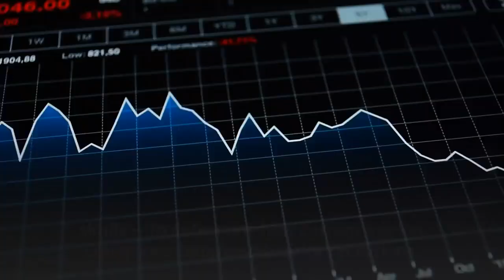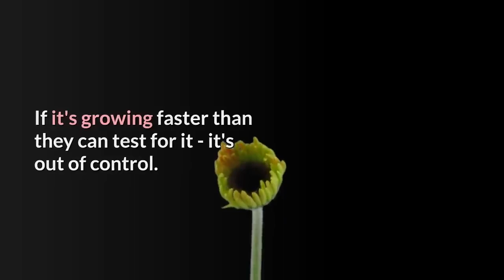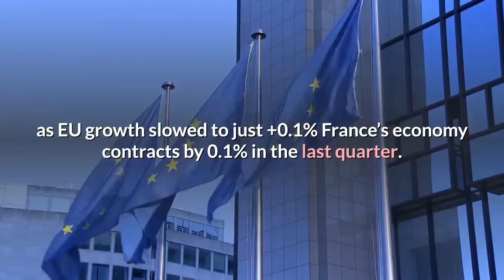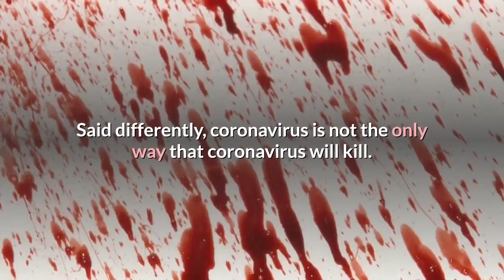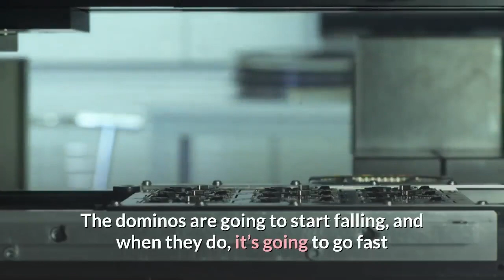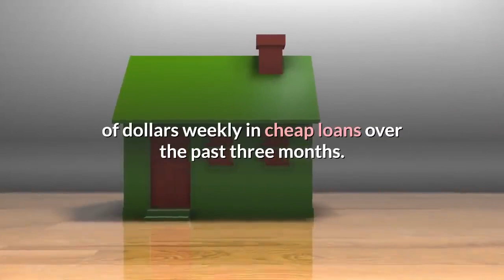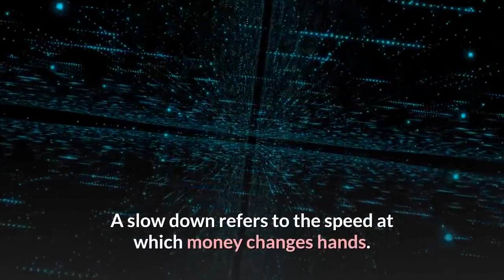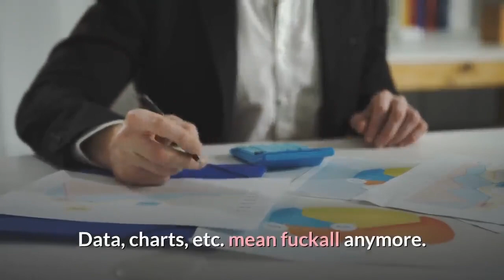Coronavirus:collapse the globle economy by coronavirus wuhan china | outbreak coronavirus usa uk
Whole economy collapse by coronavirus
Coronoa
Caronavirus:Reasons of coronavirus disease in wuhan china | Coronavirus outbreak | novel coronavirus
coronavirus infection china | novel Coronavirus in wuhan | People died on road by coronavirus

At least 10 people on board a cruise ship docked in the Japanese port of Yokohama have tested positive for coronavirus, health authorities say.

Almost 300 of the 3,700 people on the Diamond Princess have been tested so far. The number of infected could rise.

coronavirus china,
coronavirus cctv,
coronavirus china wuhan,
coronavirus france,
coronavirus usa,
coronavirus symptoms,
coronavirus bat,
coronavirus canada,
coronavirus korea,
coronavirus reason,
coronavirus real situation,
coronavirus replication,
coronavirus shanghai,
coronavirus situation,
coronavirus singapore,
coronavirus simulation,
coronavirus source,
coronavirus sydney,
coronavirus explained,
coronavirus europa,
coronavirus español,
coronavirus effects,
coronavirus fall,
coronavirus france 24,
coronavirus footage,
coronavirus food,
coronavirus america,
coronavirus animation,
coronavirus australia,
coronavirus al jazeera,
coronavirus action,
coronavirus abs cbn,
coronavirus abc,
coronavirus airport,
coronavirus quebec,
coronavirus truth,
coronavirus thailand,
coronavirus died,
coronavirus deutsch,
coronavirus dw,
coronavirus deutschland,
coronavirus death toll,
coronavirus documentary,
coronavirus wuhan cnn,
coronavirus who,
coronavirus conspiracy,
coronavirus collapse,
coronavirus rstv,
coronavirus replication cycle,
coronavirus rt,
coronavirus reaction,
coronavirus reportagem,
coronavirus republica dominicana,
coronavirus rusia,
coronavirus england,
coronavirus tamil,
coronavirus tagalog,
coronavirus tv patrol,
coronavirus treatment,
coronavirus telugu,
coronavirus taiwan,
coronavirus telemundo,
coronavirus trump,
coronavirus washington,
coronavirus wa,
coronavirus infection,
coronavirus inside,
coronavirus in america,
coronavirus india,
coronavirus us,
coronavirus uk,
coronavirus hospital,
coronavirus hindi,
coronavirus history,
coronavirus hku1,
coronavirus hindi news,
coronavirus houston,
coronavirus nsw,
coronavirus news philippines,
coronavirus noticias,
coronavirus news in hindi,
coronavirus nedir,
coronavirus nepal,
coronavirus national geographic,
coronavirus nbc,
n coronavirus,
coronavirus beijing,
coronavirus brisbane,
coronavirus brat killa,
coronavirus bangla,
coronavirus biology,
coronavirus balita,
coronavirus malaysia,
coronavirus market,
coronavirus mask,
coronavirus michigan,
coronavirus mongolia,
coronavirus mechanism,
coronavirus mutation,
coronavirus microbiology,
coronavirus malayalam,
coronavirus live,
coronavirus leak,
coronavirus life cycle,
coronavirus outbreak,
coronavirus outbreak in china,
coronavirus osmosis,
coronavirus origin,
coronavirus oms,
coronavirus pandemic,
coronavirus prank,
coronavirus prediction,
coronavirus pronunciation,
coronavirus pathogenesis,
corona virus protection,
coronavirus pneumonia,
hk coronavirus,
coronavirus kya hota hai,
coronavirus hoy,
coronavirus nl63,
coronavirus 17,
coronavirus 101,
coronavirus 17 dead,
coronavirus 2020,
coronavirus 24 oras,
coronavirus 2002,
coronavirus 2019-ncov,
coronavirus symptoms 2020,
coronavirus 2003,
norovirus 2019,
novel coronavirus 2019,
coronavirus 3d,
coronavirus 90000